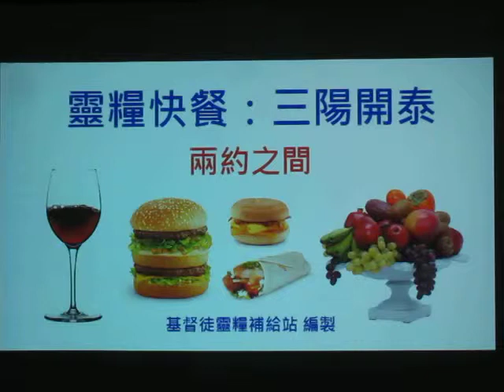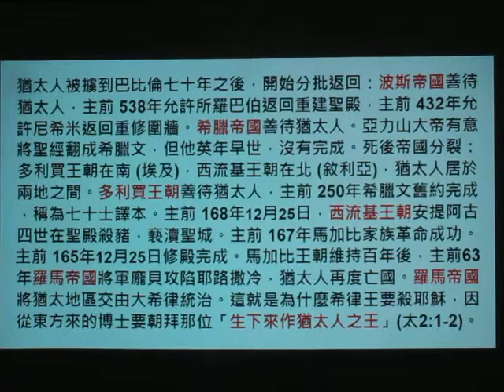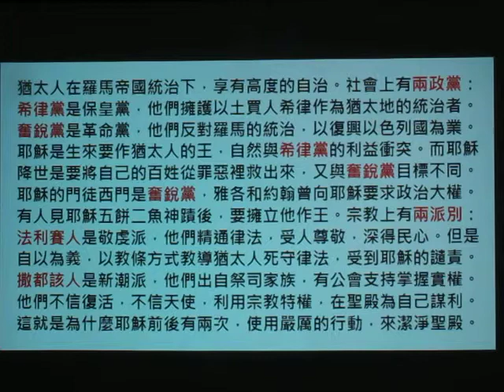兩約之間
基督徒靈糧補給站 網址: allenlinnz.wordpress.com